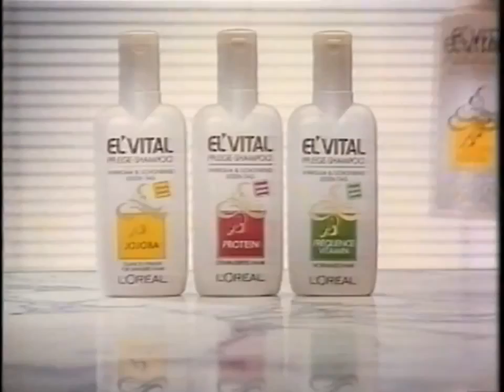L'Oréal ElVital Werbung Cindy Crawford 1989